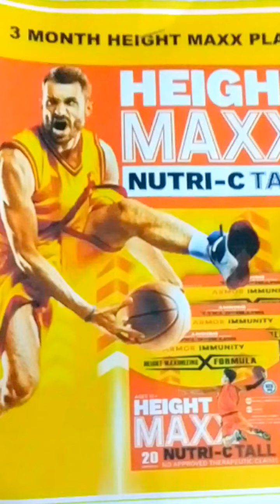HEIGHT MAXX NUTRI-C!! Height Booster For All Ages!! BFAD APPROVED!!!!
Height Booster Supplement For Adults!!